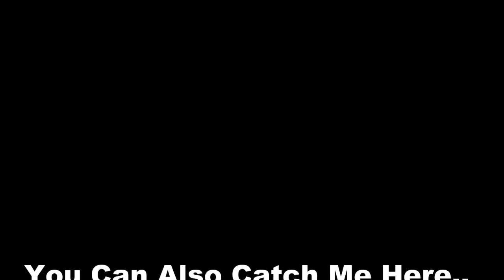JATT DA MUQABALA Dance Video | Sidhu Moosewala | Snappy | Ronak Wadhwani Choreography | best dance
Dance Video On the Superhit Punjabi Track JattDaMuqabala by SidhuMoosewala ... Watch Till The End... Hope You Will Like n Appreciate Our New Work.

Choreographed & Edited by Ronak wadhwani

Performed by :- Ronak and his students Somesh and Disha .

This is an all original work of Ronak Wadhwani and His Crew

Presenting video of the song JATT DA MUQABALA sung by Sidhu Moose Wala.

Song: Jatt Da Muqabala
Singer/ Lyrics:- Sidhu Moosewala
Video :- TDOT FILMS
Director/ DOP / Concept :- Rahul Chahal
Assisstant Directors :- Jaskamal Saini Taran Bali
Editor :- Sagar Kanda / Taran Bali
Starring :- Sonakshi Sharma
Mix & Master: Bauss P
Publicity Design :- Luckee Bains
Tdot team :- Sukaran Pathak , Vishal Banger , Inder chahal, Inder Janda